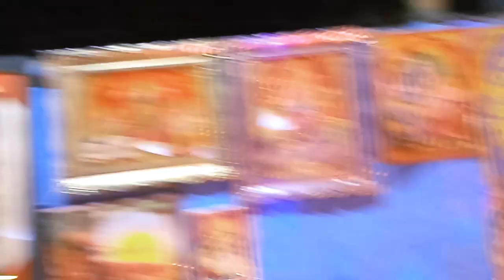my_first_vlog🤔🙏 मैं अपना घर देखने के लिए जा रहा हूं दीपावली के समय में🙏my_first_vlog video new 🙏